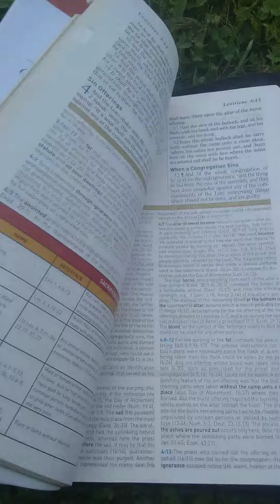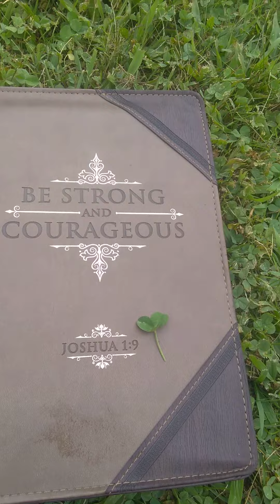How to preserve a four leaf clover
How to video on preservation of a four leaf clover. Background music is "I saw the light" by Josh Turner.